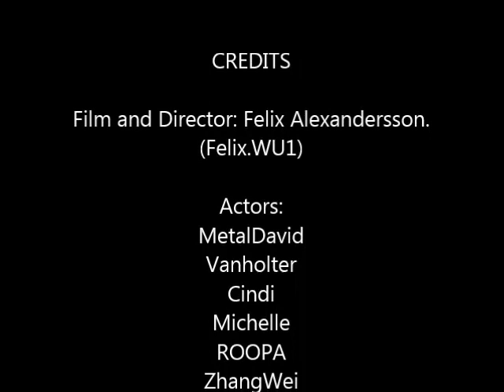Dynasty Warriors Online Music Video - DWO, We'll never see you again!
===Probably this will be more important than Desc. itself===
Line App: FluffyFelix
Skype: Fading-felix
Kik: fadingfelix
A yo whaddap everyone, thanks for watching this lil music video I've made..It.. saddens me to make  such thing tho because I've been playing this since  closed beta 4 years ago or somethin. tbh, I think  that's the final thing I've enjoyed into this game,  making this video, even tho it's not perfect but  yeah, the fails that happened and everything  made everybody laugh and enjoy their time, and, now, I'm putting few of my snapshots that I got, I've got like more than 7 thousand snapshots, and , I'll always keep em! I've met lots n lots of people, ,and you guys are awesome n I'll never forget you , thanks for the good times and everything, you ,guys are awesome and I love you so much!

thanks again n enjoy the snaps n catch ya laters!